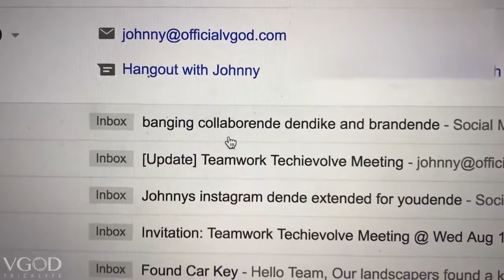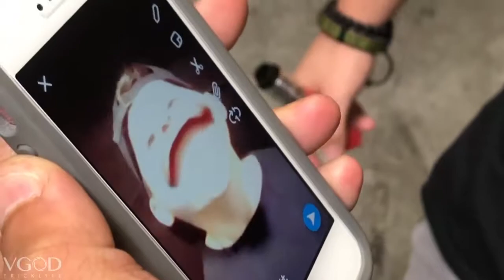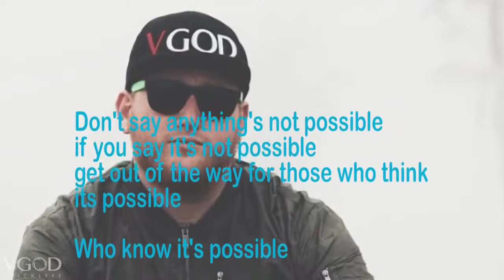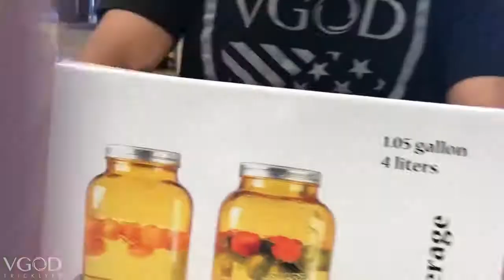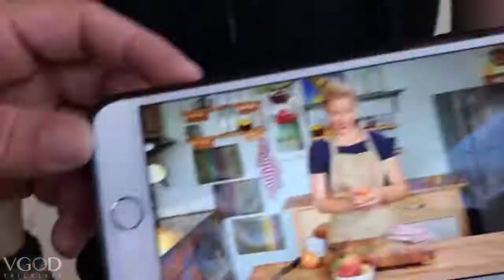The Reverse Bow Tie Split A DAY IN THE LIFE OF YEBCuT4qoQU